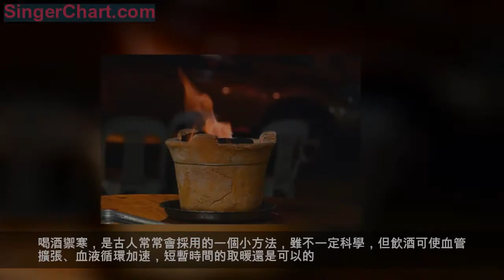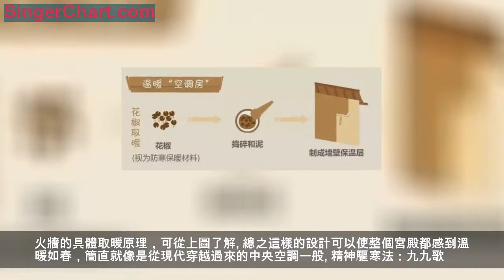天氣越來越冷，古人在冬天是如何取暖的呢？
大雪節氣已過
寒冷的冬天已經到來
北方人取暖靠暖氣
南方人靠「一身正氣」
古人又是怎麼禦寒取暖的呢？
經久不衰的原生熱源：火坑 &amp; 火盆
雍正行樂圖——圍爐觀書圖 動畫版
《雍正行樂圖》由清代的風行者所創作，在此套圖中，雍正皇帝玩起了cosplay，或為古代文人雅士或是神話人物。
其實，「圍爐而坐」是古代非常普遍的冬日景象，有條件的用精緻點的火盆，沒條件的用泥盆，不過是「精裝版」、「簡裝版」的區別罷了。因此，不管是詩詞還是書畫，火盆的出現頻率非常高。
電視劇《琅琊榜》里梅長蘇就時常坐在火盆旁烤火取暖。其實，這種取暖方式在如今的不少農村裡依然延用著，古人的智慧就是這樣造福後人。
一到冬天，這火盆對於梅宗主可太重要了
暖手寶也有老祖宗：手爐 &amp; 足爐
白居易說：
綠蟻新醅酒，紅泥小火爐。
晚來天欲雪，能飲一杯無。
在本詩中，白老先生暴露了兩個禦寒的小秘訣，喝酒和火爐取暖。
喝酒禦寒，是古人常常會採用的一個小方法，雖不一定科學，但飲酒可使血管擴張、血液循環加速，短暫時間的取暖還是可以的。白先生用火爐來暖酒，酒來暖身子，是大雪天留住客人的絕妙取暖辦法。
火爐的形狀大小有很大的區別，大的可達數百斤，高一米多，三足、四足皆有，很華貴；小的則如西瓜大小，隨手可提。古人取暖多用木炭，一般人家都有炭盆。盆是銅或鐵製成的，外面加上一個箱形秀氣的籠罩，防止失火或掉進別的東西。
到了唐代，人們又用銅製成手爐。手爐呈橢圓形，裡邊放火或尚有餘熱的灶灰，爐外加罩，可以放在袖子裡面暖手。腳爐比手爐要大，可放在腳下暖足。此外，還有暖足瓶，俗稱湯婆子，裡邊灌上熱水，晚上放在被窩裡。宋代黃庭堅有首詩說，「千錢買腳婆，夜夜睡天明」，指的就是這種暖具。
冬日辦公OR居家神器：暖爐 &amp; 暖椅
港真，古人真的很講究。室內取暖，就要用上專用的『暖爐』。皇宮裡多用銅質暖爐，做工精緻華美；民間多用陶土或鐵質暖爐，更看重實用功能。唐代詩人白居易的詩句，『暖閣春初入，溫爐興漸闌。晚風猶冷在，夜火且留看』，說的正是這暖爐。
無論居家還是辦公，當暖爐滿足不了需求時，更有創意的取暖工具——暖椅就誕生了。清代典籍《閒情偶寄》的作者李漁，是古代文人中少有的『高端技術宅』，他在著作里專門講訴了自己設計暖椅的經歷。他在椅子下面設計了一個抽屜用來放炭爐，坐在這樣的椅子上，全身都能暖和。
川味十足的『暖房』：椒房殿
花椒只能作香料？那不好意思，古人比你有創意！古書《三輔黃圖》記載，漢代在未央宮中設有椒房殿，以花椒和泥塗牆壁做保溫材料，「取其溫而芬芳也」。冬天置身其內，有禦寒保暖之效。
以花椒為保溫塗料的方法更為後人所效仿。《世說新語》上記載，西晉時首富石崇便『以椒為泥塗室』；而南朝庾信《夢入堂內詩》中也有『香壁本泥椒』的文句。這樣的房間果然川味兒十足！
穿越時空的『中央空調』：火牆
古時帝王們取暖，更享受著『中央空調』般的體驗。能工巧匠們將宮殿的牆壁砌成空心夾牆，俗稱『火牆』，通熱入牆即可取暖，比如秦代咸陽宮遺址的火牆結構就非常出名。
火牆的具體取暖原理，可從上圖了解。總之這樣的設計可以使整個宮殿都感到溫暖如春，簡直就像是從現代穿越過來的中央空調一般。
精神驅寒法：九九歌
寒冷的天氣雖然十分難熬，卻熬出了古人過冬的情趣。據傳，遠在公元前的春秋戰國時代，《九九歌》就已經被古人創製並廣泛使用。
「一九二九，縮腳縮手；三九四九，凍死豬狗；五九六九，沿河插柳；七九八九，搖腳擺手；九九八十一，老農田中犁。」
當然，人們也不忘苦中作樂。在古時，民間還相繼流行了許多冬日消遣方法。

一到入冬，有的畫素梅一枝，花八十一朵，從冬至日起，每日染紅一朵，謂之《九九消寒圖》。還有的畫一幅九行八十一格表，叫《九九消寒表》，日塗一格，上陰下晴，左風右雨雪當中，格子滿則寒消。還有一種小學生喜歡的畫法，就是把「庭前垂柳珍重待春風」九個字寫下來，然後再用白紙蒙上，把它們影寫成空心字。這九個字按當時繁體字的筆畫每字九筆，每天描一筆，描完之後，正好是嚴冬過去，春暖花開之時。
看完上面的揭秘，你還會為古人們如何取暖而操心嗎？在那個沒有暖氣和暖手寶的年代，古人們充分發揮聰明才智，用接地氣又不乏創意的各種方式解決著禦寒的難題。古人的智慧著實令人欽佩！